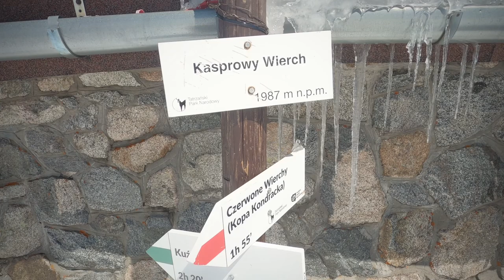Na Kasprowy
Wycieczka kolejką PKL na Kasprowy.